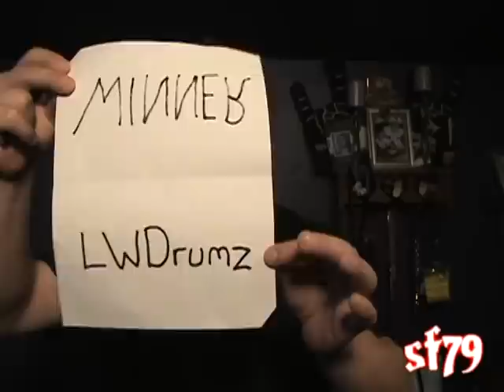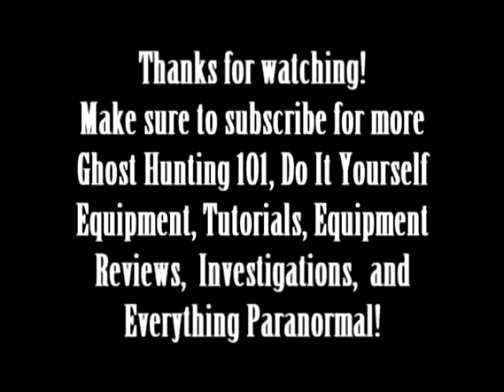"Laser Pointer Giveaway Winner!"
Today we will announce the winner of our 2nd gear giveaway. Thanks to those who participated and if you didn't win or didn't know about the giveaway dont worry; subscribers are notified everytime I upload a video. There is no other channel on YouTube that provides the variety of quality paranormal content you will find here at screamfreak79.